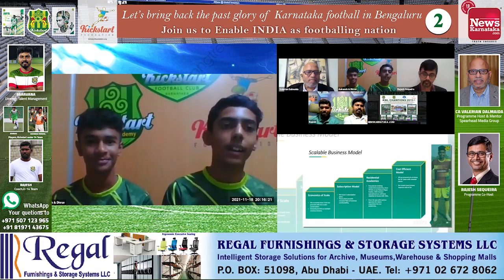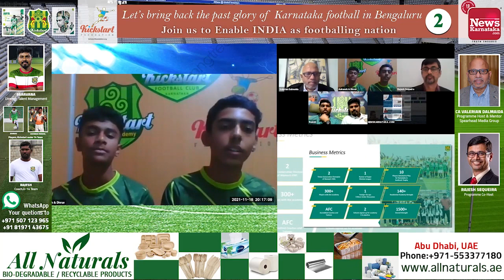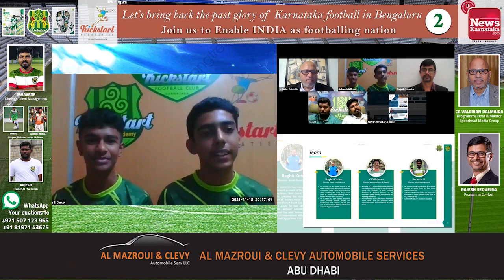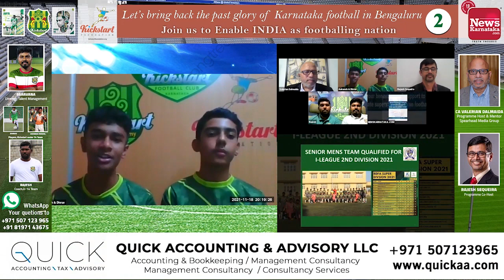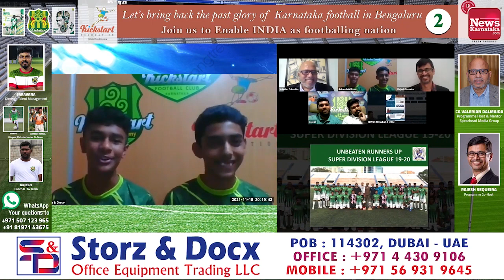When You Started Coaching| under 14| Kickstart Foundation| EP-02| Clip-6| November 18 2021 Thursday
KICKSTARTFOUNDATION.org

Let’s bring back the past glory of Karnataka football in Bengaluru
Join us to Enable INDIA as footballing nation

Saravana
Director, Talent Management

Dhruv
Akansh Makal
Players, Kickstart under 14 Team

Rajesh
Coach,U-14 Team

CA Valerian Dalmaida
Programme Host & Mentor
Spearhead Media Group

Rajesh Sequeira
Programme Co-Host